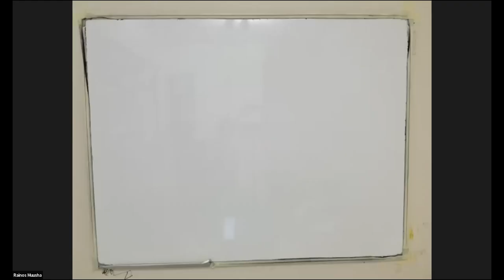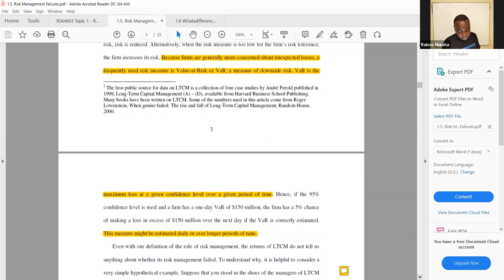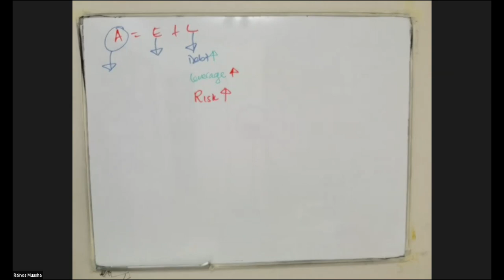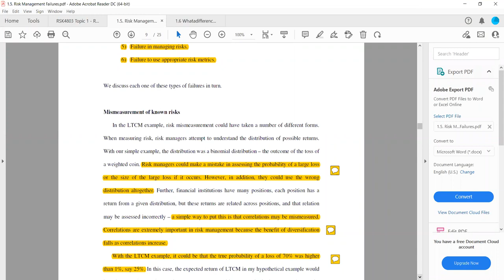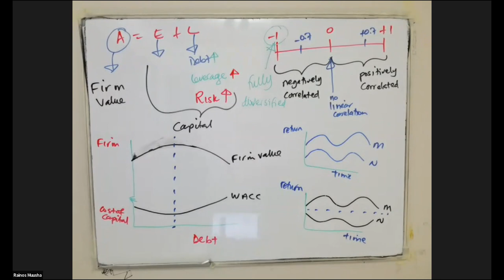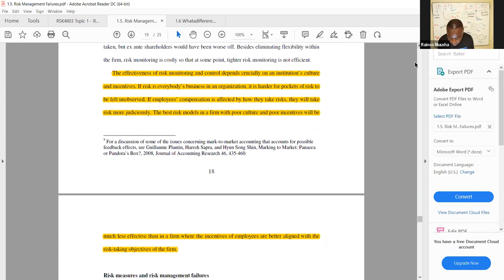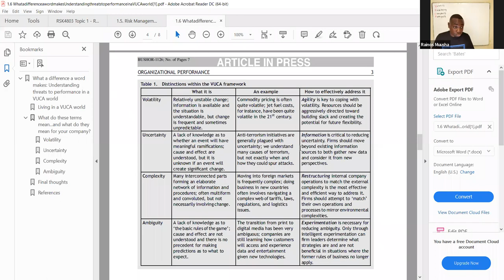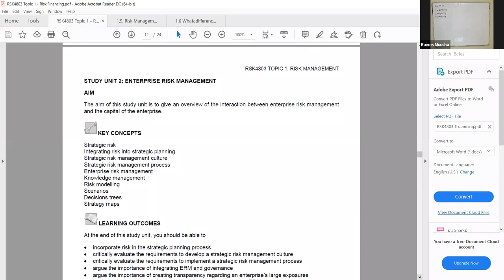Rsk4803 Unit 1.1 - 1.6 2022